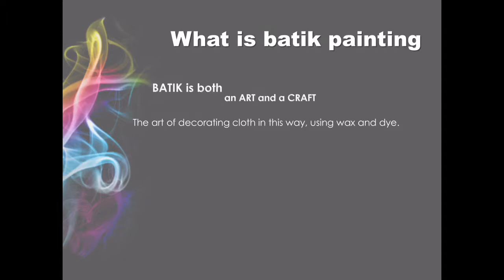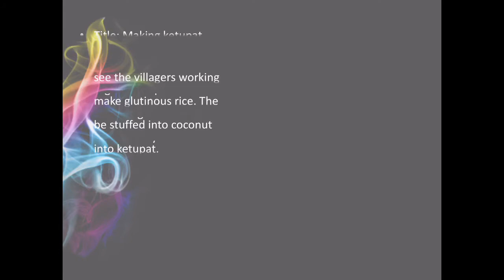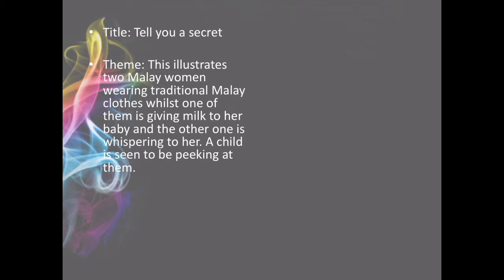Tokoh Seni Halus: Chuah Thean Teng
Dibuat oleh:

Nur Fathin Quraisya
Raja Nur Sofina
Najwaa
Shezreen Khadija

Guru seni 1E: Puan Zubaidah